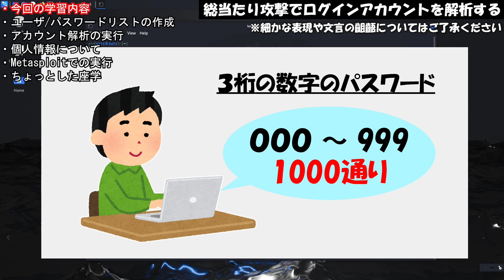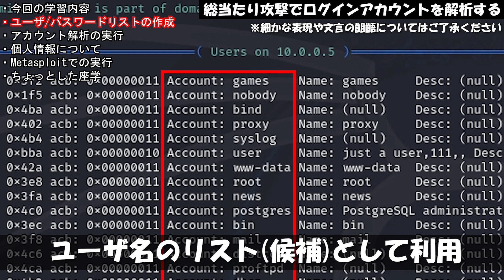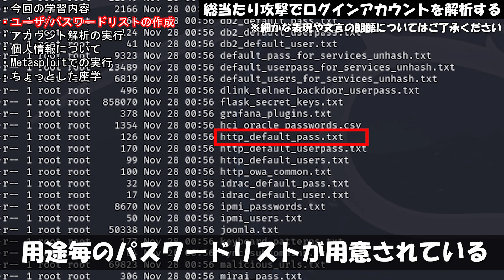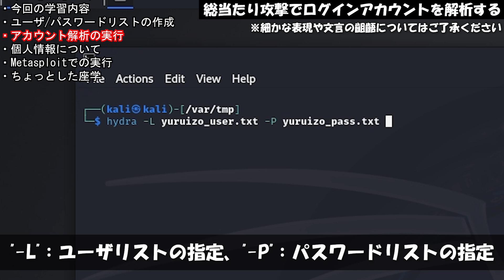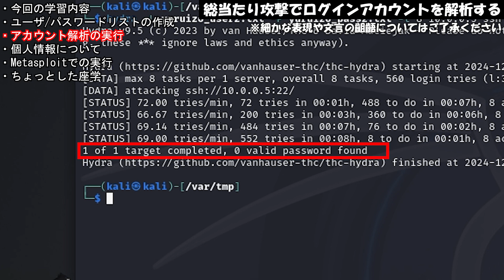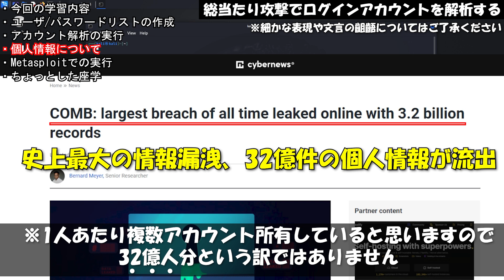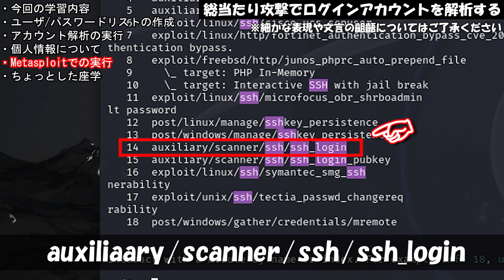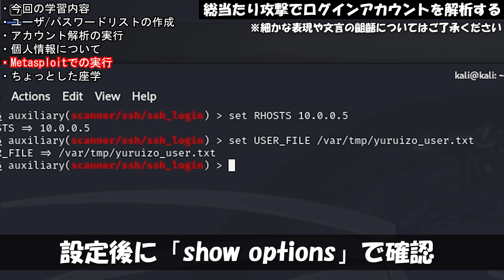ブルートフォースアタックでログインアカウントを解析する【ハッキング初心者向け講座】kalilinux